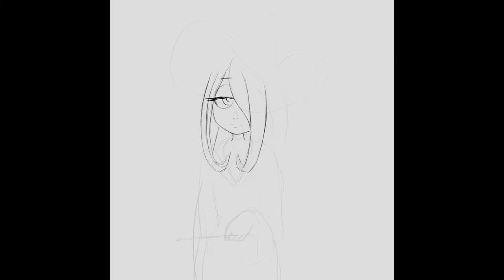Drawing Sucy! (Little Witch Academia)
I did some Sucy fanart from LWA